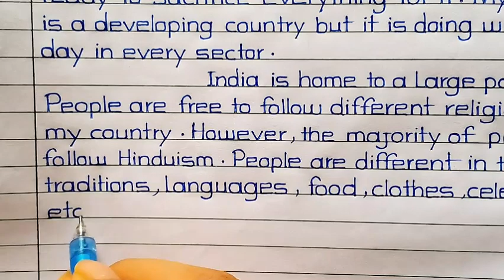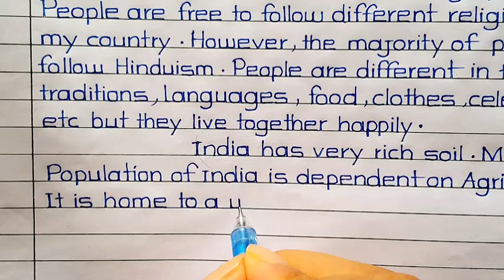My Country India ||About My Country India